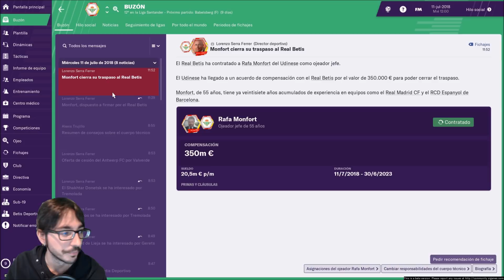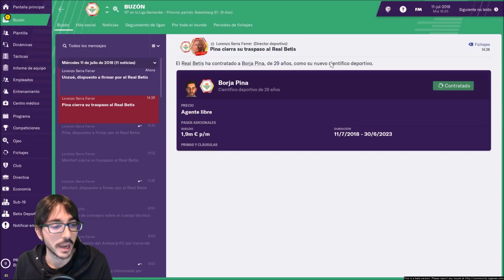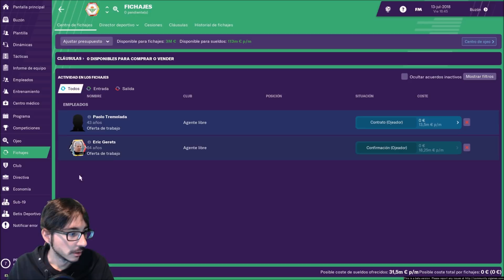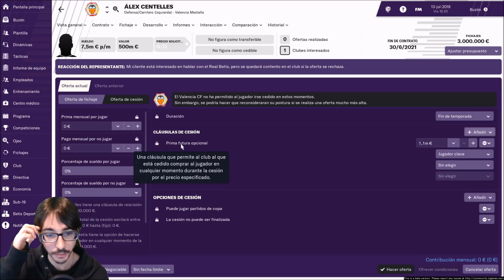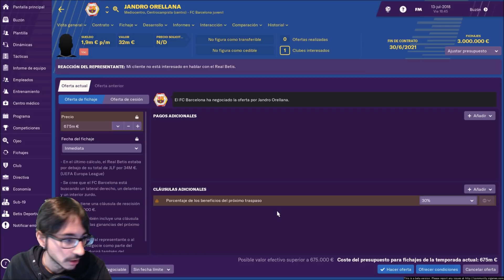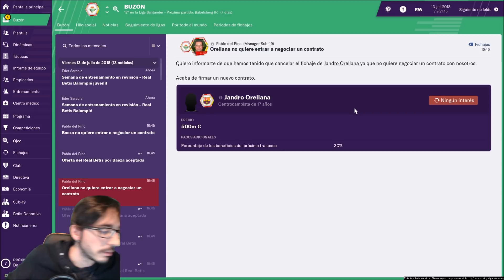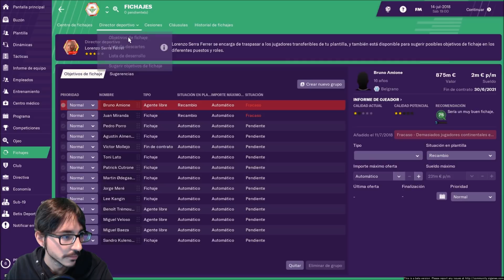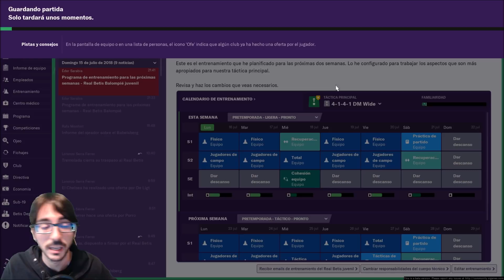FOOTBALL MANAGER 2019 #3 | NOS RECHAZAN CIERTOS JUGADORES POR SER EL BETIS